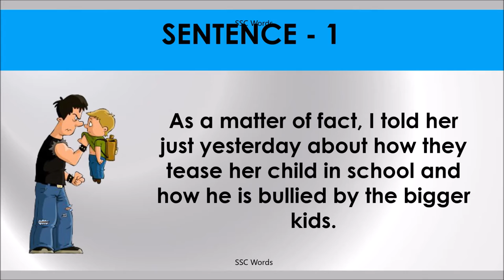AS A MATTER OF FACT Idiom 1564 # Meaning and five sentences # SSC Words